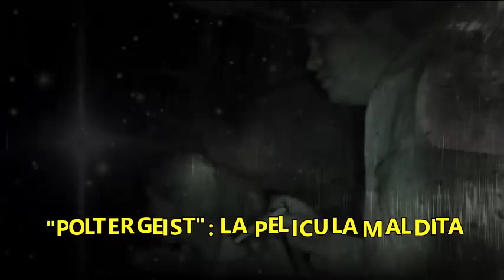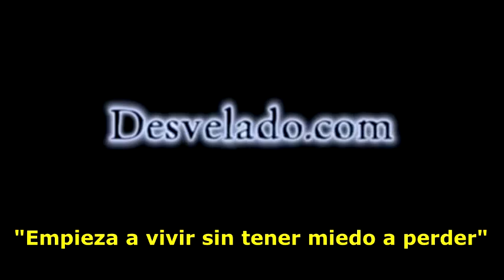LOS DESVELADOS - POLTERGEIST: LA PELICULA MALDITA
LOS DESVELADOS - POLTERGEIST: LA PELICULA MALDITA - El 4 de junio de 1982, esta escalofriante película de terror clásica de culto debutó ante el público del cine por primera vez. Producida por Stephen Spielberg, el 'Poltergeist' original contó la aterradora historia de una familia que fue asediada por un hechizo malicioso que culminó con su hija menor siendo arrastrada a través de un portal al 'otro lado'. Sin embargo, algunas de las historias que surgieron tras el estreno de la película acabarían siendo casi tan famosas como la propia película. Muchos de ellos, incluido el rumor de que la producción usó esqueletos reales en lugar de falsos para ahorrar dinero, resultó ser completamente cierto. US:(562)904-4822 Mex:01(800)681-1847